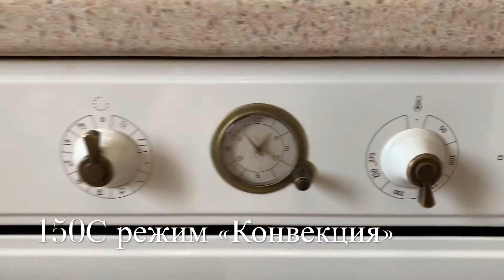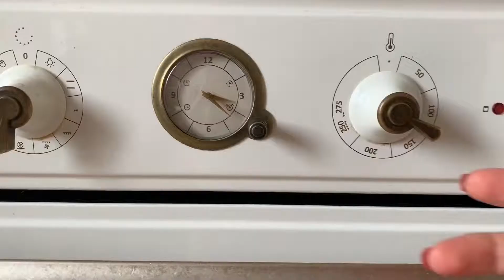Десерт Павлова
ИНГРЕДИЕНТЫ
150 мл яичный белок 4-5 яиц из холодильника
220 грамм сахарная пудра или сахар
1 ст.л. крахмал кукурузный, просеянный
1 ч.л. уксус прозрачный
для Крема:
375 мл сливки 30-35% жирность
55 грамм сахарная пудра
1 ч.л. ванильный экстракт
фрукты/ягоды